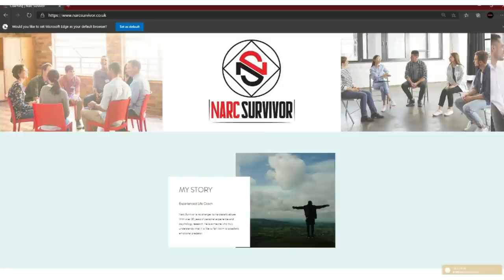This Happens To The Narcissist After You've Moved On